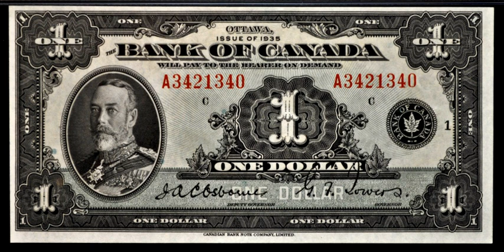Canadian Bank Note Company | Wikipedia audio article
00:02:00 1 Gallery
00:02:14 2 See also

- Socrates

SUMMARY
The Canadian Bank Note Company (CBNC) is a Canadian security printing company.  It is best known for holding the contract with the Bank of Canada to supply it with Canada's banknotes.  The company's other clients include private businesses, national and sub-national governments, central banks, and postal services from around the world.  In addition to bank notes, the company produces passports, driver's licences, birth certificates, postage stamps, coupons, and many other security-conscious document-related products.  It also prints and provides document reading systems for identification cards, lottery tickets, stamps, and bank notes.
From 1897 until 1923, CBN was a unit of the New York-based American Bank Note Company. It was later a privately held company when it was acquired by Ottawa businessman Charles Worthen; beginning in 1976 Douglas Arends slowly acquired control of the company.  It has since been based in Ottawa, Ontario.  In October 2006, RR Donnelley completed acquisition of Canadian Bank Note's financial printing business, consisting of documentation for initial public offerings.Since 2014, the Canadian Bank Note Company has been the chief provider for machine-readable passports used within the Caribbean Community bloc of countries. The majority of the new CARICOM passports as they are called serve the union as a centrepiece of promoting easy travel within the Caribbean Single Market and Economy (CSME).